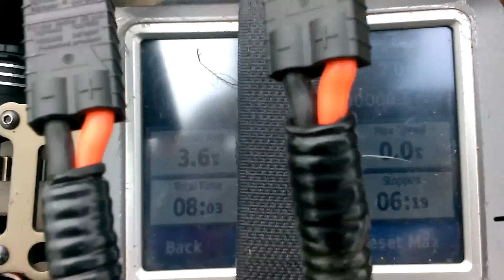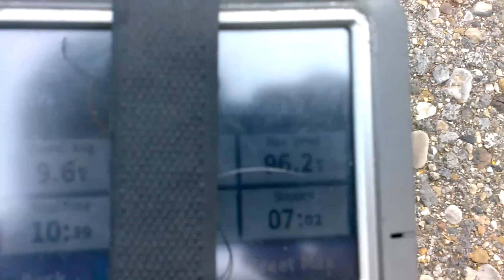Dj Leon Gtp2e 96.6 Speed Run